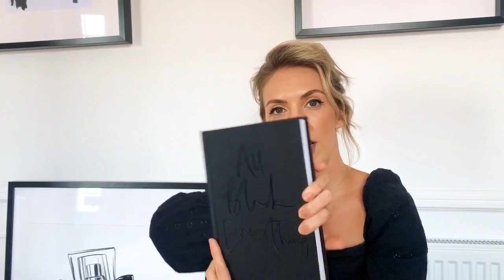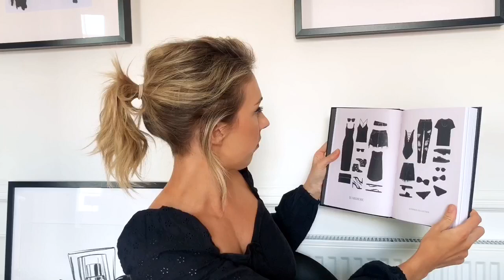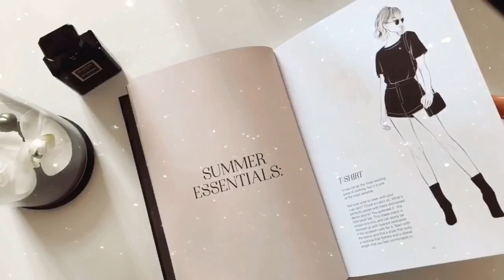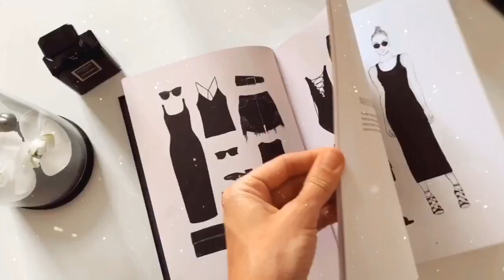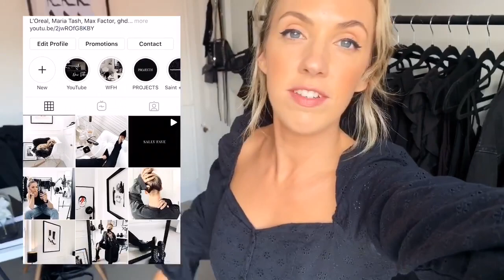My All Black Everything SS20 capsule wardrobe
After receiving a delivery of more copies of my book All Black Everything (yep we had to order more!!! THANK YOU!) I thought I would take the opportunity to do even more wardrobe organising, this time with the help of my book.

I’ve also FINALLY worked out how to add photos over the top of the video (hurrah 🥳) and have included some cutaways and illustrations from the book.

Stay safe.
🖤 SF x

ORDER THE BOOK:

to order a signed copy of my book, All Black Everything.

Wearing:

MAC Love Me lipstick ‘Tres Blasé’ (*AFF LINK)

Blue Jeans (*AFF LINK)